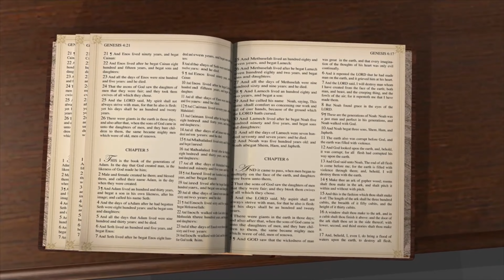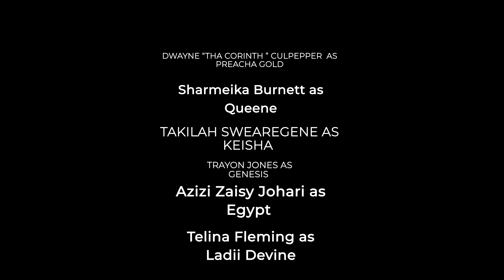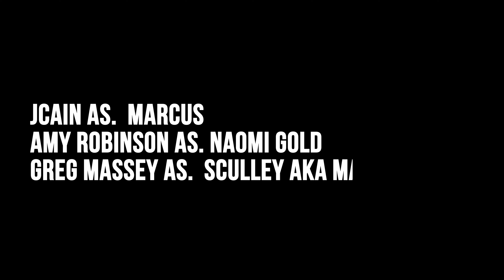KINGDOM THE INTRODUCTION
THE INTRODUCTION TO THE KINGDOM SERIES AND THE FORTHCOMING NEW MOVIE PILOT. COMING 2024

KINGDOM THE MOVIE CHAPTERS (PILOT)
1. EP: 1 CROSSROADS
2. EP: 2 THE AWAKENING
3. EP: 3 WOMAN ART THOU LOOSED
4. EP: 4 THE GOOD, THE BAD, THE BEAUTIFUL

SEASON 2 COMING 2025
1, EP: 5 FALLEN ANGEL
2.:EP: 6 CASH RULES EVERYTHING
3. EP: 7  A FAMILY THAT PRAYS
4  EP: 8  THE QUEENE IS DEAD
5. EP: 9  IDOLATRY: PART 1
6: EP: 10 IDOLATRY : PART 2

SEASON 3 COMING 2026
1. EP: 11 SECRETS (STORY OF EGYPT )
2: EP: 12  WOMAN (STORY OF LADII DEVINE)
3: EP: 13  CASSIA (STORY OF KEISHA)
4: EP: 14  STREETS OF GOLD (STORY OF THE GOLD FAMILY)
5: EP: 15  AHAVAH (STORY OF QUEENE & PREACHA)
6: EP: 16  THE ENDGAME 3 (STORY OF THE RIVAL 3 SISTERS )

EXECUTIVE PRODUCERS  AUDRA WHEAT & THA CORINTH
ASSOCIATE PRODUCER MICHAEL PRICE-GILBREATHE
WRITTEN BY: THA CORINTH, TELINA FLEMING & MICHAEL PRICE-GILBREATHE
STORY BY THA CORINTH
FILMED BY H.HARDY MEDIA (PILOT 1) 2023
NEW PILOT FILMED BY: DALLAS DIAMOND & RONNIE ALLEN

STARRING: THA CORINTH, TAKILAH SWEAREGENE, SHARMEIKA BURNETT,  AZIZI JOHARI, TRAYON JONES, AMY ROBINSON, JCAIN, TELINA FLEMING.

SQUAD:2911 FILMS :TV
ALL CHARACTERS CREATED & OWNED.

CMG:SQUAD:2911 MUSIC
NEW ALBUM COMING BY
SQUAD:2911 MAKE WAR
THA CORINTH LIONS & HYENAS (MAY)
BAWNAGEN SON OF KING (JUNE)
C.HOPE O.M.G. WOMEN'S CYPHER (SINGLE) (JULY)
TRA'MAINE (TBA)
SHALAYA (TBA)